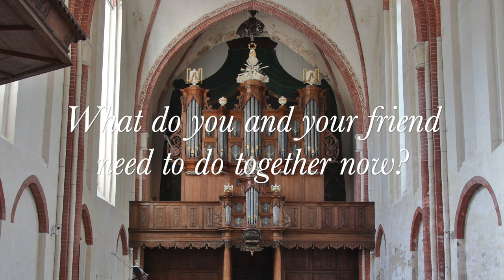Go Bach to Sleep - J. S. Bach - Erbarm dich mein, o Herre Gott - BWV 721 - Jon Liinason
Go Bach to Sleep
J. S. Bach
Erbarm dich mein, o Herre Gott
BWV 721
Jon Liinason

ORGAN INFO
Arp Schnitger, 1697
Noordbroek, The Netherlands

The organ loft in its present form was built around 1809 as a result of the drastic restructuring of the instrument by Heinrich Hermann Freytag, who continued the Schnitger tradition in Groningen. The widened organ case and larger bellows and bellows room forced an expansion of the organ loft at the west end of the large Romano-Gothic cross-shaped church. The existing columns with Ionic capitals and fluted shafts were replaced with a new pair in a simple design. They have smooth pillars and fairly high pedestals on stone bases. The wide ionic baseboard runs from wall to wall. Most of this molding, which follows the contours of the Rückpositiv more or less unchanged, is still from Schnitger’s time. There are five vertical panels with associated flat pilasters on each side of the Rückpositiv. The panels are chamfered in the middle and carved with elongated bas relief garlands each ending in two tassles and surrounded by a frame. The situation is comparable to that in Uithuizen. Under the skirting board are carved and perforated pelmets, each with a hanging tassel attached in between.

When major renovations were carried out in 1809 by Heinrich Hermann Freytag, the main case was fundamentally altered, but the original five-part structure of the Schnitger Rückpositiv was maintained.

In the middle tower of the polygonal Rückpositiv there are seven façade pipes, which still show the order of the short octave in the original Schnitger organ. There are also seven pipes in each of the pointed towers. The flat fields in between are divided. Each field contains eleven pipes. The lower fields have dummy pipes. Between the fields there is a cap molding. The posts are completely flat on the front. At the top of the façade there is a classical cornice, divided into architraves, frieze, and crown moldings. The Rückpositiv projects out from the balcony by the same amount as the original width of the case.

Freytag made drastic changes to the Hauptwerk case. The upper part was divided into five fields by Schnitger, of which the flat fields were divided. All the towers of the Hauptwerk have seven pipes and the flat fields have nine pipes each.

Freytag removed the pedal chests, which were originally behind the Hauptwerk as in Uithuizen, and installed the Pedal on each side of the Hauptwerk. On each side of the Hauptwerk he built an additional two-story flat and outside of these, new polygonal towers the same size as the original central tower. The impost was extended to the outer edges of the new case. In this respect Freytag worked in the spirit of Arp Schnitger.

Freytag made the lower case the same width as the modified upper case. The consoles of the Schnitger organ disappeared which made room for two new panels on either side. In this way Freytag made room in the case for two pedal chests and the accompanying pipework. The five-part façade became divided into nine. The posts of the main case are flat on the front.

In 1809 all the old façade pipes were replaced or supplemented. They are made of an alloy with a tin content of about 30% and were originally foiled with tin sheets. The upper lips are unusually pointed and pressed in and the lower lips are half round. The pipes have darkened due to the soot from a long smoldering fire in a group of pews in front of the choir. The pipe lips are gilded.

Almost all of the carvings were replaced in 1809. They were made in neo-classical style. While an attempt was made during the expansion of the case to stay as close as possible to the original construction, the same cannot be said of the carvings.

Under the central tower of the Rückpositiv there is a partly concave, partly convex cartouche with a text from 1768, surrounded by carved Rocaille decorations. The wooden boards used to fill the hole in the west wall behind the organ were painted with a dark tromp l’oeil baldachin and draperies in 1809. During the latest church restoration the dark brown varnish layer on the oak balcony and the organ case was completely removed.

Organ info: Arp Schnitger Organ Database
Hauptwerk model: Sonus Paradisi

SCORE
I am playing from the Gouin score, with the CF in the pedal

REGISTRATION
HW: Holpijp 8’
Ped: Octaaf 4’